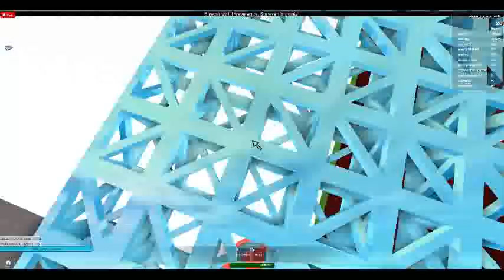roblox run 2